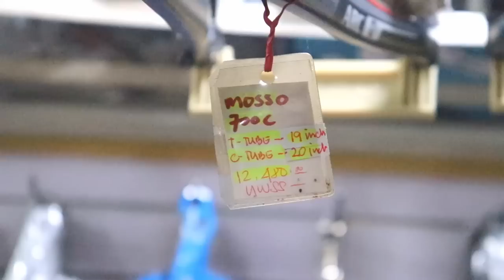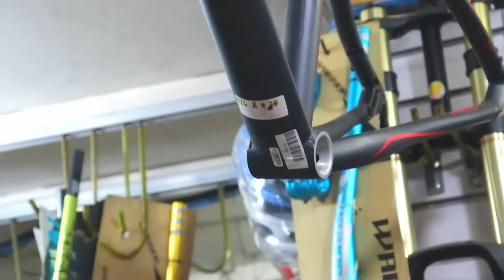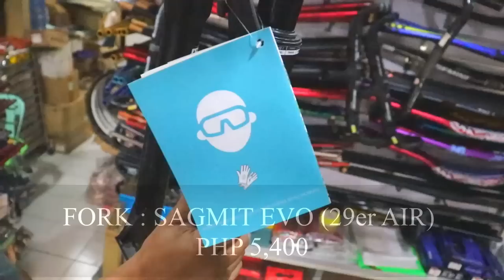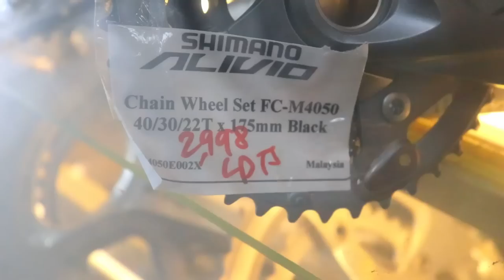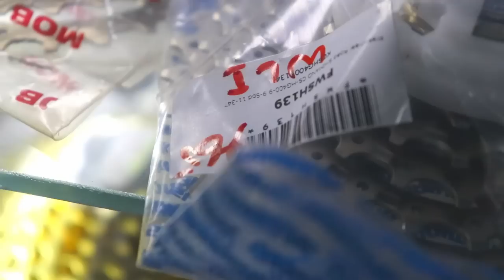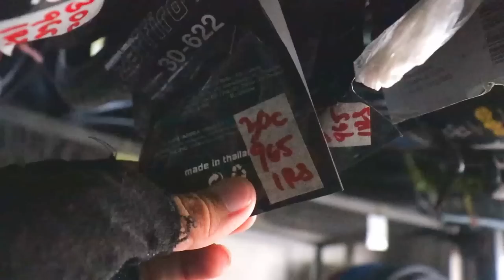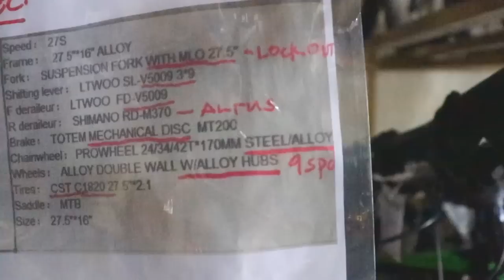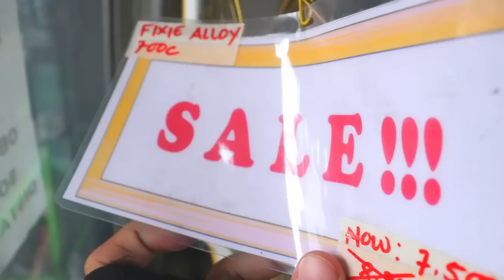MURANG BILIHAN NG FRAME | FORK | HUBS | RIM | CRANKSET AT IBA PANG BIKE PARTS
Sobrang dami ng bike parts dito at ang mura din marami din silang bikes. Naka sale sila nayon. Tara bisitahin natin ang shop nila. LeZgowww

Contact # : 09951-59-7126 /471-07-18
Address :
Filstar Bicycle Center
Unit 4, Victoria Legaspi Building, Aguinaldo Highway, Bayan Luma II, Imus, Cavite, (beside motortrade imus)

MARAMING SALAMAT PO . kung may nakalimutan ako pasensya na ilalagay ko soon :)

Music | "We Got Something" by LiQWYD